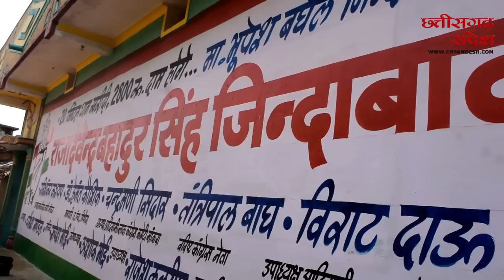बसना विधानसभा का ग्राम खुर्सीपहार में किसका चल रहा चुनावी माहौल... डॉ. संपत, देवन्द्र बहादुर. या..